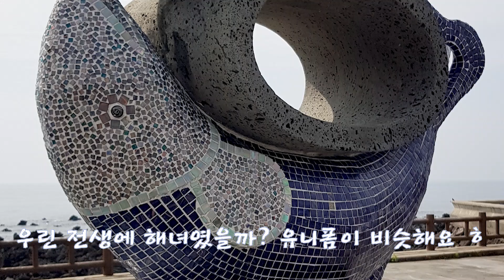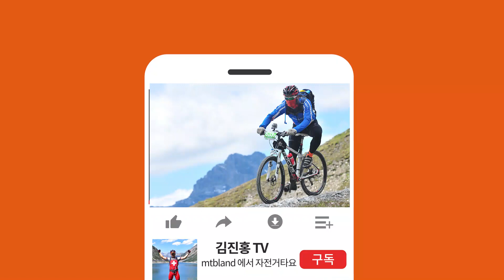보고가지예~안돼!!!(제주도라이딩4편)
제주도라이딩 완주한 우리팀들 고맙습니다...
모두 수고하셨구요..완주축하 짝짝짝!!
   아름다운 제주도는 언제나 사랑~**~ 입니다.
안전라이딩 합시다 화이팅!!!